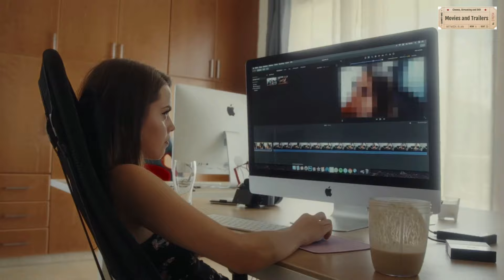Pornfluencer / Trailer / German / Deutsch / 2022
14. Juli 2022 Im Kino / 1 Std. 13 Min. / Dokumentation
Regie: Joscha Bongard
Drehbuch: Joscha Bongard, Wolfgang Purkhauser

Andreea und ihr Freund Nico sind schon lange ein Paar und drehen seit 2018 gemeinsam Pornofilme. Auf Zypern haben sie dafür eine luxuriöse Villa gemietet, die die perfekte Kulisse für ihre Filme bietet. Kaum haben die beiden die Türen geöffnet, präsentieren sie sich als professionelle Geschäftsleute, die planen, mit ihrem Business schon bald Millionen zu machen. Dabei sind sie einst über eine simple Suchanfrage bei Google im Pornogeschäft gelandet. Wenn es an die Produktion ihrer Filme geht, gibt es eine klare Rollenverteilung: Während Nico sich um die Kamera und Regie kümmert, ist Andreea für die technische Nachbereitung inklusive Schnitt und Bildbearbeitung zuständig. Der Filmemacher Joscha Bongard hat das junge Paar bei seiner Arbeit begleitet und stellt fest, dass die Pornobranche den beiden trotz der Freude an der Arbeit persönlich viel abverlangt und auch viele Entbehrungen bedeutet.

Die beliebtesten Filme auf Blu-ray und DVD